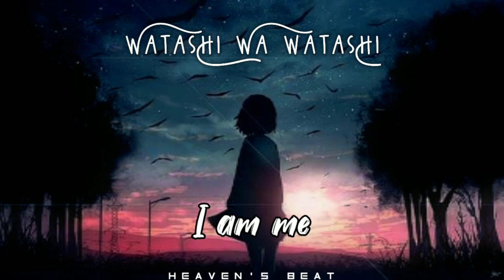Winged Angels Lyrics [English & Japanese] - Miyuki Sawashiro & Yumiko Kobayashi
Song - Winged Angels [Amu To Emu No Uta]

Artist - Miyuki Sawashiro & Yumiko Kobayashi

Movie - Doraemon: Nobita And The New Steel Troops

Heaven's Beat~

Another masterpiece from my favorite Doraemon. Another nostalgic hit.